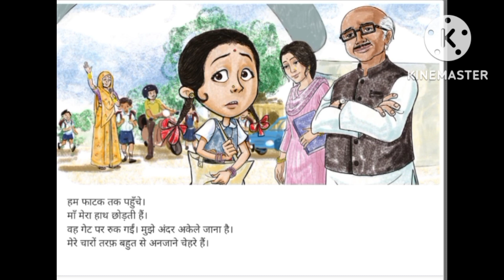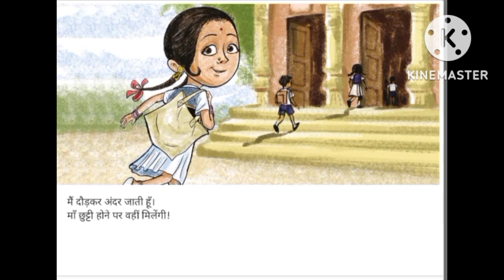स्कूल का पहला दिन|school ka pahla din|45 days reading campaign me class 1, 2 k liye aaj ki kahani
बालवाटिका से कक्षा  2 के लिए आज की कहानी
स्कूल का पहला दिन
👉 सप्ताह चार की PDF डाउनलोड करें

*समस्त शिक्षकगण / SRG /DC /BEO / BSA/ PRINCIPAL, DIET*  :

 *उत्तर प्रदेश के परिषदीय / KGBV विद्यालयों हेतु 45 DAYS READING CAMPAIGN*
के सम्बन्ध में आपका आकृष्ट करना है  ।

👉उत्तर प्रदेश के समस्त परिषदीय प्राथमिक, उच्च प्राथमिक, संविलियित एवं कस्तूरबा गांधी बालिका विद्यालयों में 45 दिवसीय विशेष पठन अभियान का प्रारम्भ 1 nov , 2022 से किया गया है।

👉इसके अंतर्गत बालवाटिका से कक्षा 8 तक के समस्त विद्यार्थियों को उनके आयु व कक्षानुरूप पठन संबंधी विभिन्न प्रकार के अनुभवों को उपलब्ध कराना है।

👉 *45 दिवसीय पठन अभियान*  इस तथ्य पर आधारित है कि पढ़ना सीखने का आधार है, जो विद्यार्थियों को स्वतंत्र रूप से पुस्तकें पढ़ने के लिए प्रेरित करता है, रचनात्मक एवं आलोचनात्मक चिंतन तथा मौखिक और लिखित दोनों में अभिव्यक्ति  करने की क्षमता विकसित करता है। यह बच्चों को उनके परिवेश और वास्तविक जीवन की स्थिति से जोड़ने में मदद करता है।

👉पठन अभियान की आवश्यकता इसी तथ्य से प्रकाशित होती है कि समझ के साथ पढ़ने वाले बच्चे सामान्यतः बेहतर विद्यार्थी बनते हैं, जिससे स्कूल और जीवन के अन्य क्षेत्रों में उन्हें अपेक्षित सफलता प्राप्त होने की संभावना बढ़ जाती है।

*मुख्य ध्यातव्य बिन्दुः*

➡️  *45 दिनों के रीडिंग कैम्पेन* में प्रति सप्ताह गतिविधि को पढ़ने को मनोरंजक बनाने और इससे आजीवन जुड़ाव सुदृढ़ करने हेतु किया जाना है।

➡️विभिन्न प्रकार के आकर्षक चित्रों से युक्त सरल और दिलचस्प कहानी की किताबों की उपलब्धता और बच्चों की उन तक पहुंच सुनिश्चित करें।

➡️राज्य द्वारा विद्यालय स्तर पर उपलब्ध करायी गई पुस्तकालय हेतु पुस्तकें , स्थानीय भाषाओं में उपलब्ध कहानियों आदि का इसमें प्रयोग करें। पुस्तकालय की क्रियाशीलता , बुक क्लब , बच्चों की सहभागिता आदि के सम्बन्ध में एक *मार्गदर्शिका* भी आपको पूर्व में प्रेषित की गयी है ।

➡️दीक्षा पोर्टल, प्रेरणा पोर्टल व एससीईआरटी के वेबसाइट्स आदि पर उपलब्ध विभिन्न संसाधनों का भी उपयोग बच्चों के साथ किया जाय।

➡️ एनसीईआरटी, नेशनल बुक ट्रस्ट (एनबीटी), स्टोरी वीवर प्रथम बुक्स रूम टू रीड क्लाउड आदि पर उपलब्ध संसाधन इस अभियान को प्रभावी बनाने में अत्यंत मददगार साबित हो सकते हैं।

➡️ रीडिंग कैम्पेन में इन्नोवेटिव प्रयासों को राज्य स्तर पर सराहा जायेगा । आपसे अनुरोध है कि इस कैम्पेन को सफल बनायें एवम सफलता की कहानी और फोटोग्राफ्स / वीडियोज़ परियोजना कार्यालय से साझा करें ।

➡️इस अभियान के अंतर्गत *द्वितीय सप्ताह* के गतिविधियों का इंफोग्राफिक्स आपके साथ साझा किया जा रहा है । आपसे अनुरोध है कि इसे समस्त शिक्षकों एवम अभिभावकों के साथ साझा करें तथा रीडिंग कैंपेन को सफल बनाएं ।

आज्ञा से ,
 *महानिदेशक , स्कूल शिक्षा* ।